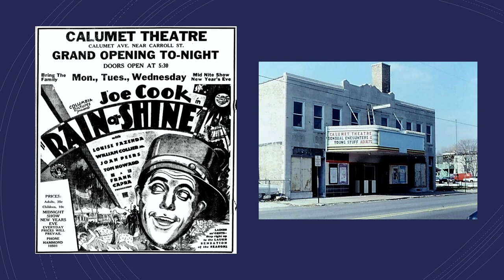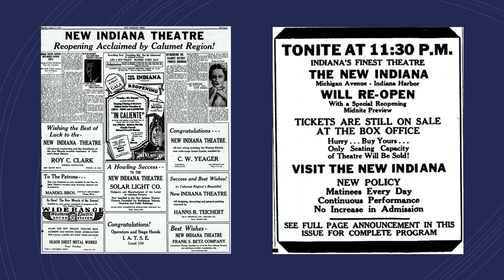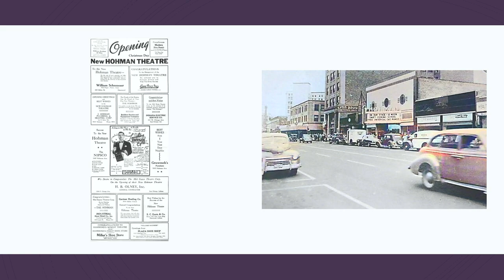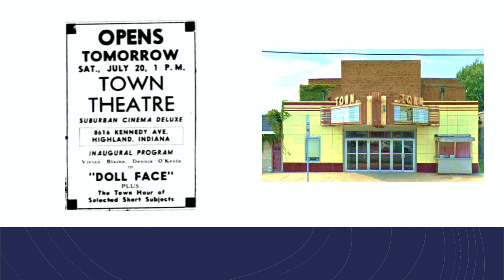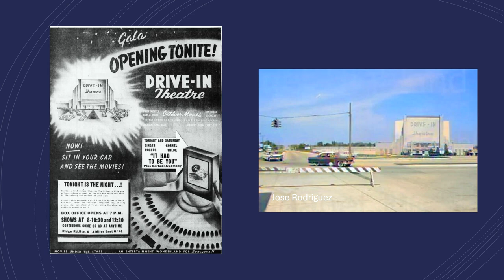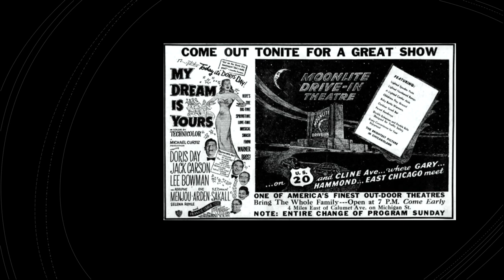Gary-Hammond movie theatre and drive-in history 1930-1949